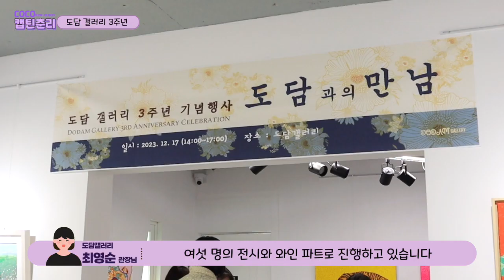[평택 구석구석을 알리다] 도담과의 만남 3주년